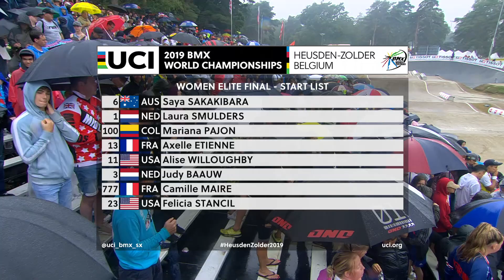Elite Women Final | 2019 UCI BMX World Championships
Watch the Elite  Women Final at the 2019 UCI BMX World Championships in Heusden-Zolder, Belgium.